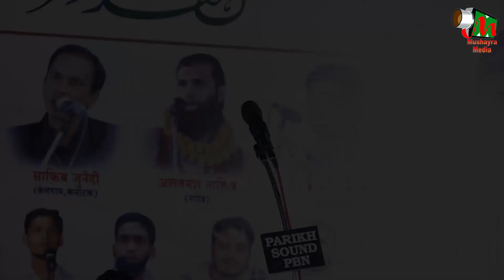Muawiya Abdul Kalam | Ek Sham Falasteen Ke Naam | All India Mushaira | Parbhani | 2023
Muawiya Abdul Kalam
Ek Sham Falasteen Ke Naam |
All India Mushaira |
Parbhani |
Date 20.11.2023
Mobile No.

Head Office.

Branch Office.